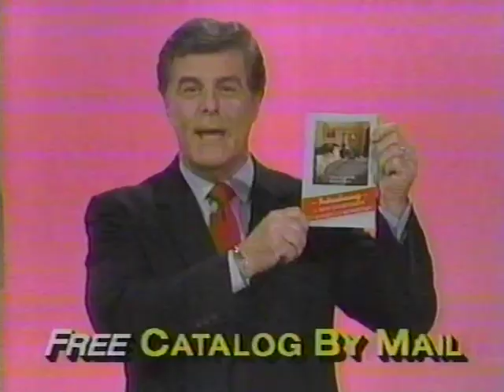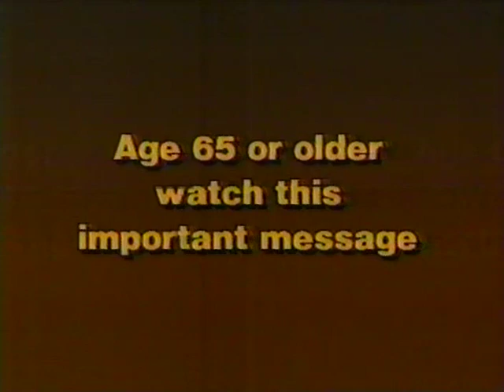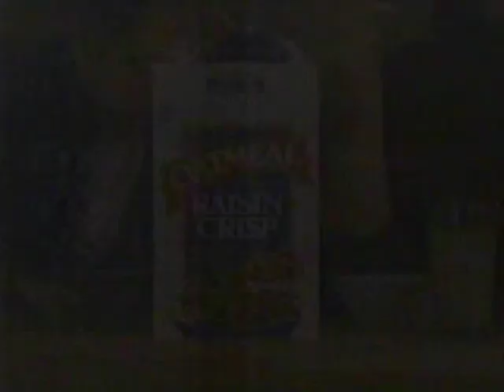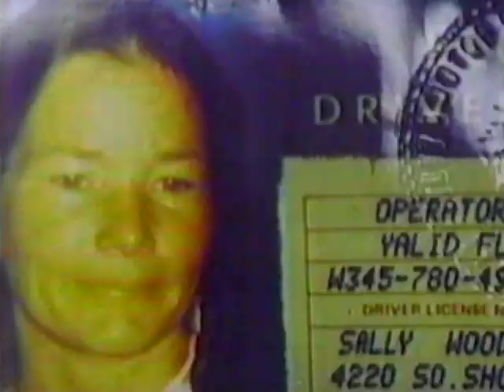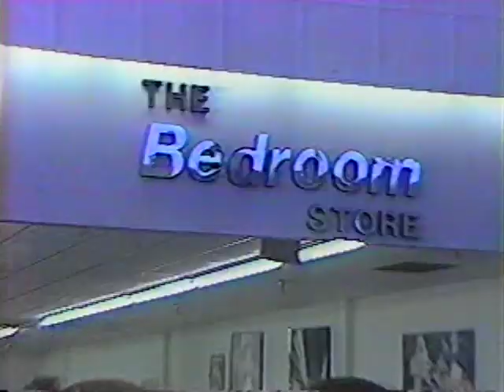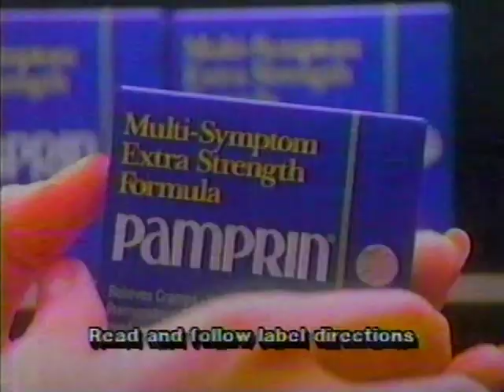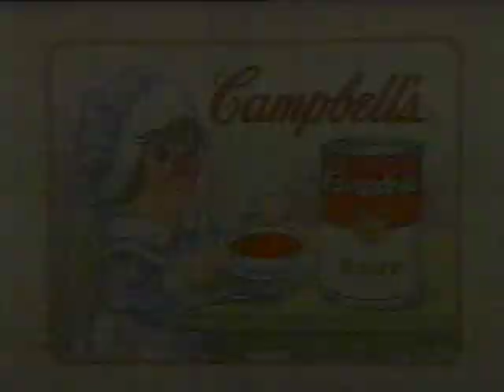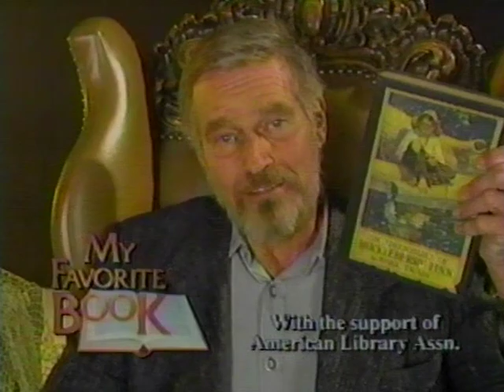90's Commercials Vol. 349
These commercials aired on KOKI on February 7th, 1990

1. Eastgate Flea Market (It's just like, it's just like a mini mall!)
2. Don Carlton Honda (Was this guy secretly cosplaying as Chip from "Chip 'n Dale Rescue Rangers"?)
3. Craftmatic Adjustable Beds
4. KOKI Prime Time Movie Commercial Bumper (The movie playing here was "The Terminator")
5. KOKI Fox 23 News Extra (Nice leopard print blouse there, lady)
6. KRAV 96.5 FM American Airlines Boarding Pass Contest
7. Avalon Steak House (What's with the New York accent in Oklahoma?)
8. Oklahoma Vo-Tech Truck Driver Training Schools
9. Promo for "The Arsenio Hall Show"
10. Secure Care Medicare Supplement Insurance
11. Oatmeal Raisin Crisp
12. Midas
13. Wendy's (With Dave Thomas)
14. Promo for "Hamburger Hill"
15. Promo for "America's Most Wanted" (She was arrested in Puerto Vallarta, Mexico in 1991)
16. Raisin Nut Bran
17. TV Spot for "Nightbreed" (I haven't seen this, but it's often considered a cult classic.  Clive Barker was upset that the studio marketed it as a typical slasher movie, as the plot actually centers around a mentally unstable man being accepted into a tribe of monsters that live under a cemetery)
18. Bolin Ford
19. Homeworld The Furniture Mall
20. KOKI Fox 23 News Extra
21. Corn Silk Makeup
22. Pamprin
23. Tri-State Semi-Driver Training
24. Apollo
25. Promo for "Something Wild"
26. Nichols & Son Plumbing, Heating & Air Conditioning (It honestly makes me wonder if this ad somehow inspired the furnace scenes in "Home Alone"?)
27. Homeworld The Furniture Mall
28. Showcase 90 (Looks fun!)
29. Oklahoma Junior College
30. Furniture Showplace
31. My Favorite Book Intro
32. Campbell's Soup
33. My Favorite Book (With Charlton Heston)
34. Midas
35. 3 Minute Brand Oatmeal Plus Oat Bran